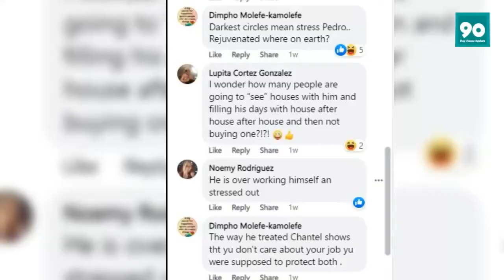The Family Chantel: Fans Point Out Pedro's 'NOT Ok' in a ‘Rejuvenated’ Pic He Shared